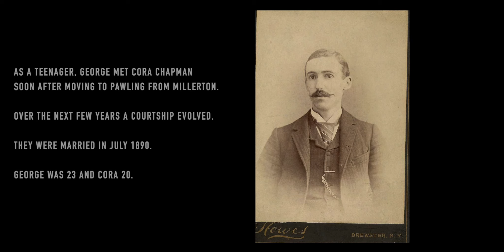Episode 1 The Flower and the Fish: The Story of Charlie and Gwendolyn Daniels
A story about my great grandparents, Charlie and Gwendolyn Daniels.